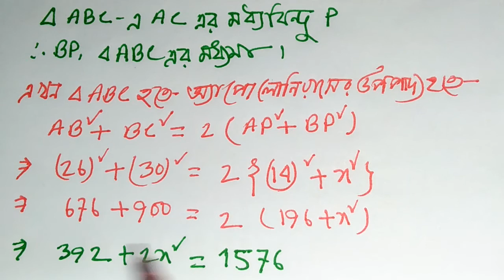পরিমিতি (চর্তুভুজ ক্ষেত্রের ক্ষেত্রফল ) অনুঃ ১৬.২ অংক নং৯ , Class 9-10